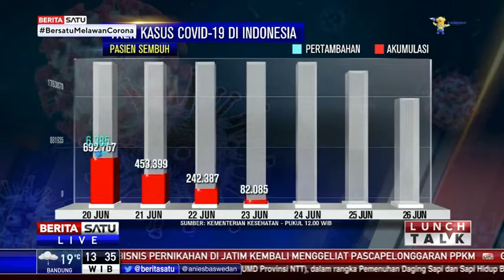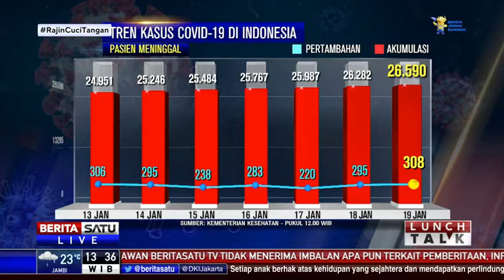Lunch Talk: Was-Was Kasus Covid Naik Lagi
Pemerintah mewaspadai gelombang ketiga Covid-19. Presiden Joko Widodo (Jokowi) mengimbau masyarakat tidak pergi saat libur Natal dan Tahun Baru untuk mencegah kenaikan kasus Covid-19. Gelombang ketiga merupakan sesuatu yang pasti terjadi. Namun seberapa tinggi kasusnya akan kita bahas dengan sejumlah narasumber dalam dialog Lunch Talk bersama Kepala Bidang Penanganan Kesehatan Satgas Covid-19 Alexander K. Ginting dan Kepala Bidang Pengembangan Profesi Perhimpunan Ahli Epidemiolog Indonesia Masdalina Pane.